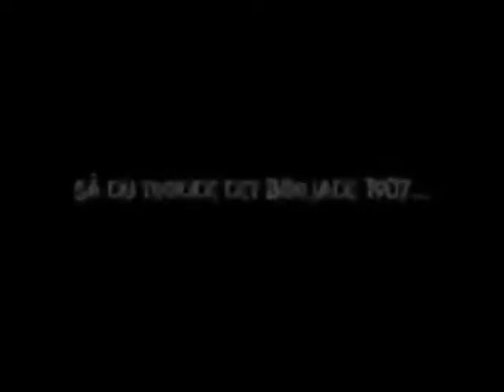Problem på jobbet? kontakta Musikerförbundet!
Att vara i behov av support på jobbet är inget nytt. Se själv i denna video.